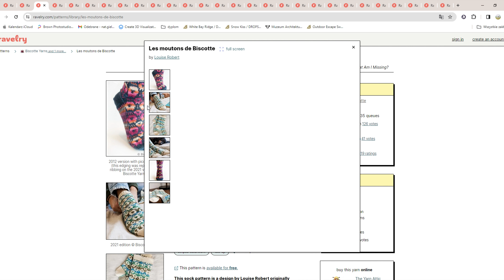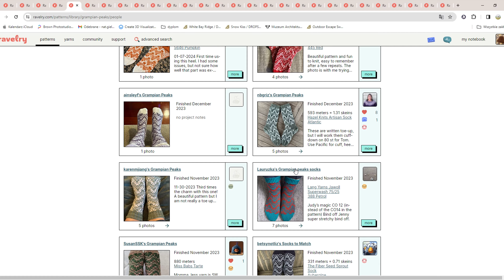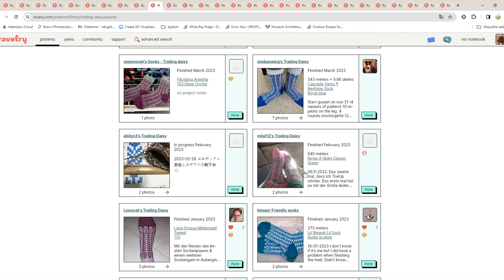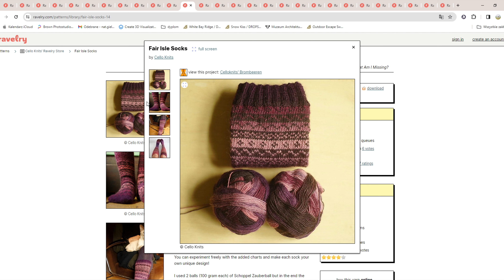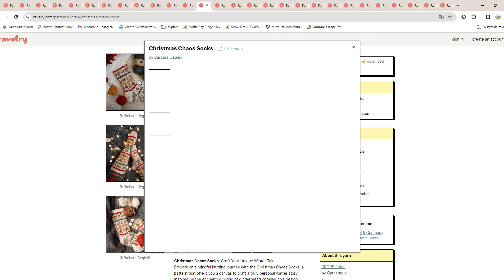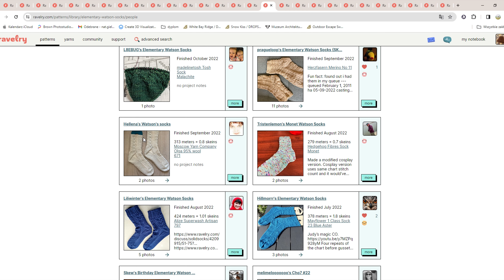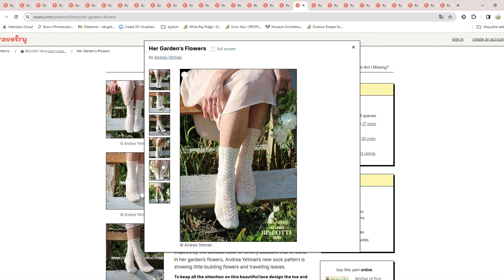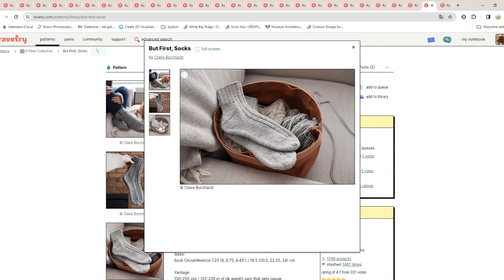12 skarpetek na 12 miesięcy | Skarpetkowe inspiracje | Dziergane Niebo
Jeśli któryś ze wzorów nie jest po polsku lub angielsku ja zazwyczaj tłumaczę go za pomocą czatu gpt i wtedy mogę bez znajomości danego języka korzystać ze wzorów :)